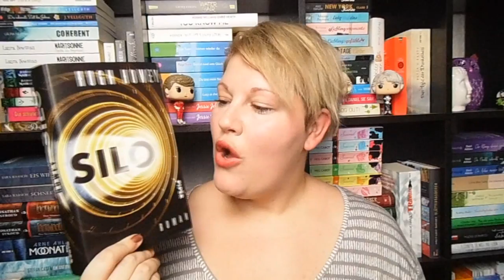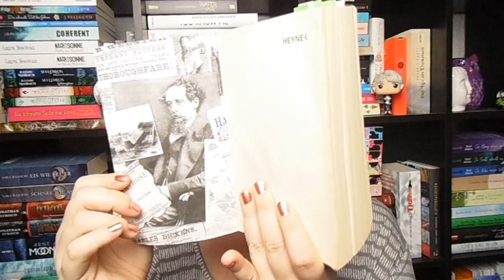Bücherwoche #11~ BücherHighlights, FLOP, Geplante Leserunden und Hangouts, Serienentdeckung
Wir stehen eine Woche vor der LBM und ich habe in dieser Woche 3 ganz unterschiedliche Bücher gelesen und stelle euch neben diesen, auch eine Serie und die nächsten Gemeinsam-Lesen-Bücher vor...

Gelesene Bücher
„Kein Himmel ohne Sterne“* von Michelle Schrenk
Zum Buch: folgt nach Erscheinen